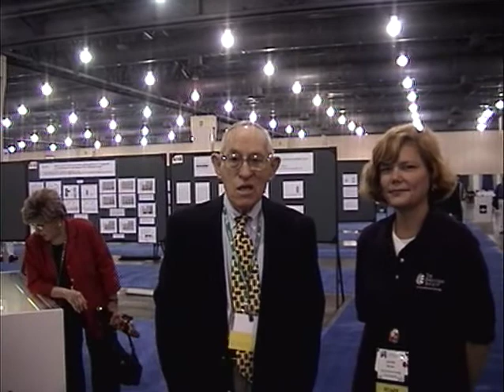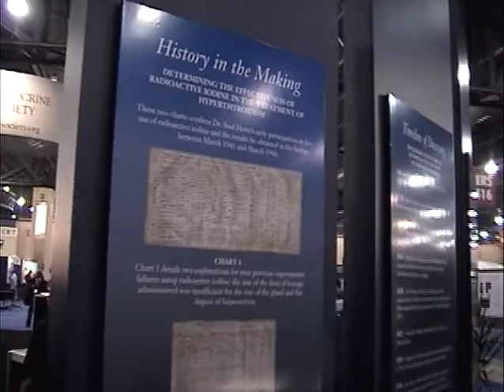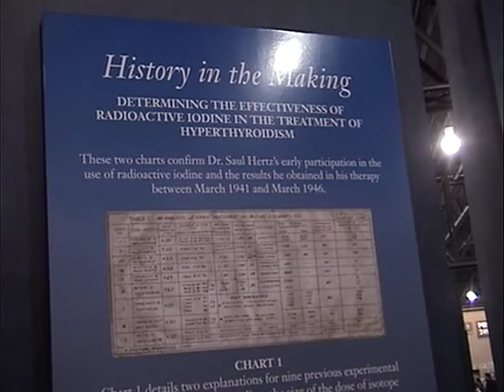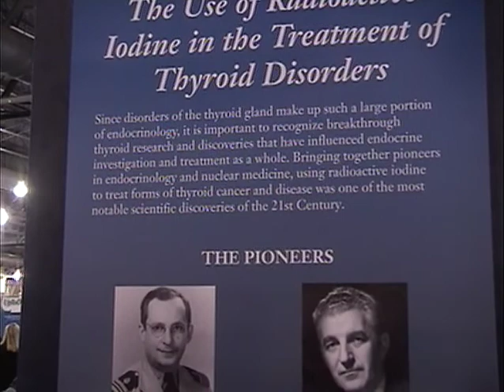85th ENDO MTG 2003 Philadelphia